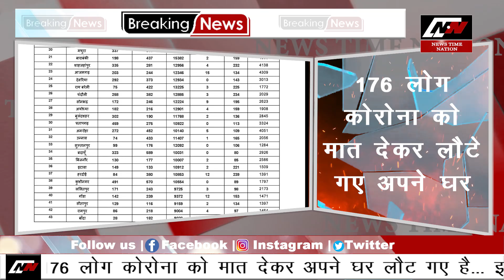Sultanpur : सुल्तानपुर में कोरोना से दहशत में लोग ! | News Time Nation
सुल्तानपुर से बड़ी खबर
जिले में एक बार फिर बढ़े कोरोना के मामले
24 घंटो में 99 नए कोरोना संक्रमितो की हुई पहचान
एक भी कोरोना मरीज की नहीं हुई मौत
कुल एक्टिव संक्रमितो का आंकड़ा पहुंचा 1284
176 कोरोना को मात देकर लौट गए अपने घर

सुल्तानपुर से इस वक्त की सबसे बड़ी खबर आ रही है जहां एक बार फिर कोरोना संक्रमितो में इजाफा हुआ है..  पिछले 24 घंटो में कोरोना के 99 नए संक्रमितो की पहचान हुई है, हालांकी सरकारी आंकड़ो के मुताबिक 24 घंटो में एक भी कोरोना मरीज की मौत नहीं हुई है.. वहीं राहत की खबर ये भी है की करीब 176 लोग कोरोना को मात देकर अपने घर लौट गए है... इसी के साथ ही जिले में अब कुल संक्रमितो की संख्या बढ़कर 1284 हो गई है..